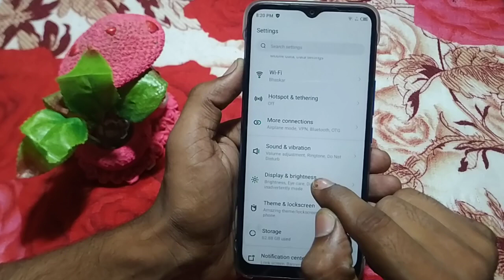how to turn on auto brightness mode infinix hot 12 | Infinix mobile setting